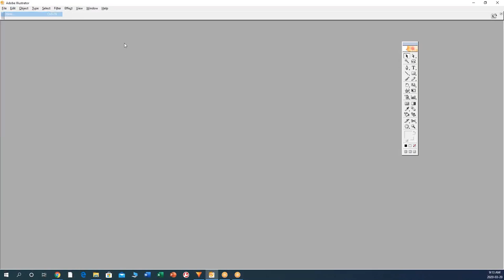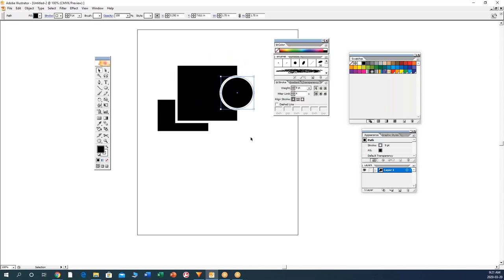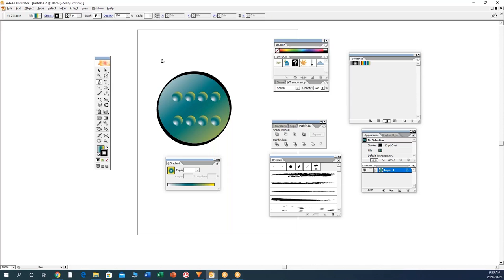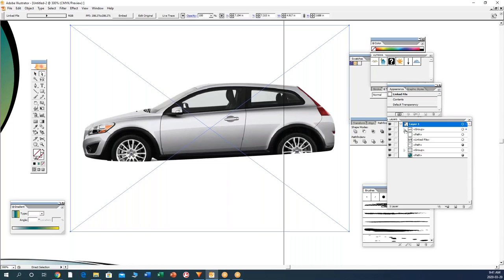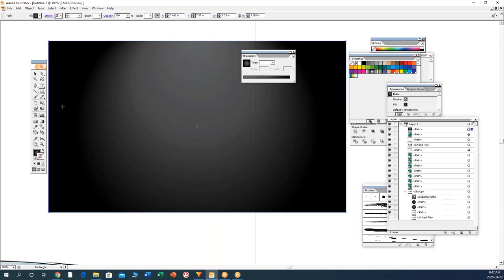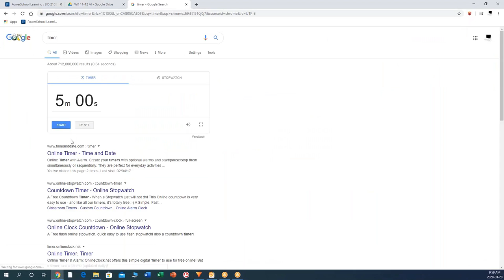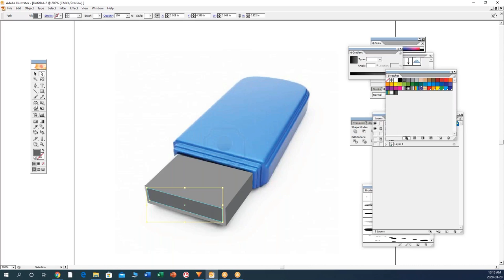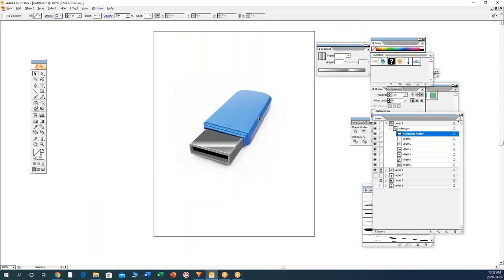IDES 2105 Illustrator Part 1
Video tutorial for Adobe Illustrator